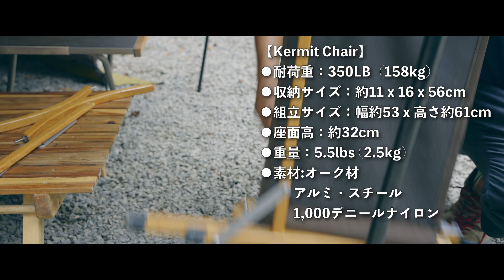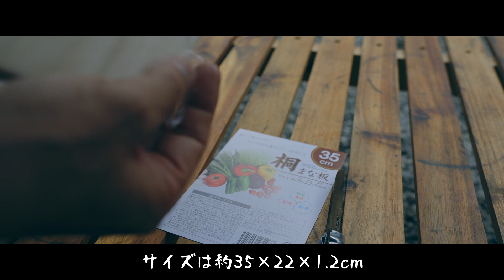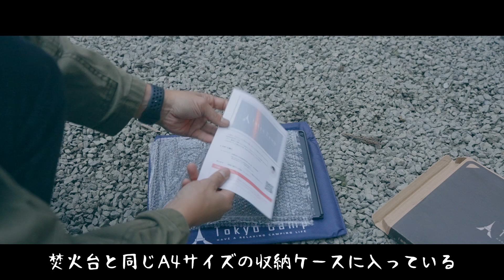【ソロキャンプ】ケロシン（灯油）だけで愉しむ秋のSolo Camping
今回のソロキャンプは燃料がケロシン（灯油）のストーブ、バーナー、ランタンを使って秋のキャンプを満喫してきました。
今回もテントはテンマクデザインの「炎幕DX ver.2」を使いました。
今回初めて使ったNEWギアはパール金属の「積み重ね棚 Lサイズ」。これを炎幕DXに配置したらスペースを効率よく使えるようになりました。

寒くなってきたので、オムニバーナーでモツを煮込んだり、ホヤを付けて暖を取ったり。
やっぱり焚火はしたいなぁって思って、焚火も楽しみました！

【ケロシン（灯油）のメリット・デメリットについて】
ケロシン（灯油）の道具を使うことで、
・寒い時期にも安定した火力が得られる
・入手しやすい（夜間でもガソリンスタンドで購入可能）
・コストパフォーマンスが高い（燃料費が安い）
・危険性も少ない
というメリットが得られると感じています。
その反面、デメリットとしては点火前にプレヒートが必要なことやこぼすと臭いが気になる、などがありますね。

0:00 オープニング 炎幕DXの張り方
3:52  VENTLAXのコット・テーブル設営
6:58 パール金属 「積み重ね棚」置く場所は？
7:59 カーミットチェアの組み立て時間は？
9:15 設営ひと段落 ビールで乾杯！
9:47 CARBABY ハンギングラックは便利だ
11:17 パール金属 「積み重ね棚」にぴったりな天板
12:27 オムニバーナーでモツ煮
14:18 カツオのタタキと日本酒 キャンプでも魚が食べたい！
17:52 焚火を見ながらモツ煮を食す
22:06 オムニバーナーにホヤを付けて暖房器具化
22:46 BIALETTI（ビアレッティ）でエスプレッソコーヒー
25:47 モツ煮うどんを作る

【この動画で使っているキャンプ道具】
・テンマクデザイン 炎幕DX Ver.２
・VENTLAX 2WAY アジャスタブル コット 軽量3kg 静音設計 折りたたみ式 ハイ/ロー切替可能
・ユニフレーム UNIFLAME 焚き火テーブル 682104
・ユニフレーム(UNIFLAME) フィールドラック ブラック 611616
・キャプテンスタッグ(CAPTAIN STAG) テーブル CSクラシックス FDパークテーブル
・パール金属 積み重ね 棚 限定 ブラック Lサイズ キッチン 収納 BLKP 黒 AZ-5050
・CARBABY 薪バッグ 2way使用 ログキャリー 薪ケース 持ち運び用 ハンドル付き ストーブアクセサリー 帆布製 防水
・AO Coolers(エーオークーラー) 24パック バリスティック ソフトクーラー タン 軽量 保冷 クーラーボックス AOBA24TCN (日本正規品) 23L
・Kermit Chair （カーミットチェア） ブラウン [並行輸入品]
・CARBABY ハンギングラック（M)
・MSR アウトドア シングルバーナー・ストーブ ドラゴンフライ【日本正規品】 36030
・エムエスアール(MSR) バーナー・ストーブ用 燃料ボトル チャイルドロック機能キャップ付き 【日本正規品】325ml
・FEUERHAND(フュアーハンド) アウトドア キャンプ ランタン 276 ジンク 【日本正規品】 12562
・TokyoCamp 焚き火台 専用プレート 焚火シート 灰受け キャンプ 耐熱 スチール製
・TokyoCamp 焚火台 焚き火台 折りたたみ焚火台
・スノーピーク(snow peak) ピッツ CS-370
・ポーレックス コーヒーミル2
・DUG(ダグ) 焚火缶 3点セット DG-0103

※動画コンテンツの音楽でお困りの方は下のリンクから登録すればさらに２ヶ月間長く利用することができます！

・SONY α7SⅢ
【サブカメラ】
・SONY α7RⅢ
【広角ズームレンズ】
・SONY SEL1635GM
【標準ズームレンズ】
・Tamron 28-75mm F/2.8 Di III RXD (Model A036)
・PolarPro 67mm 可変NDフィルター (2～5ストップ)【Peter McKinnon Signature Edition II】PMVND ED2
・K&F Concept ND2-ND32
【ビデオマイク】
・SONY ECM-B1M
・DEITY V-Mic D4 Duo
・RODE Video Micro
【ジンバル】
・ZHIYUN WEEBILL S
【ドローン】
・DJI MAVIC 2 ZOOM
【編集PC】
・ 2020 Apple MacBook Pro Apple M1 Chip（RAM：16GB SSD：1TB
【動画編集ソフト】
・Davinci Resolve

＊＊SNS＆BLOG＊＊
【OJIMARU BLOG】

＊Amazonアソシエイトリンクを使っています。